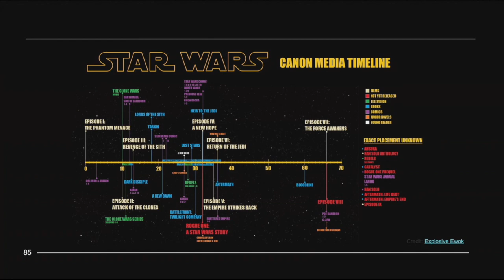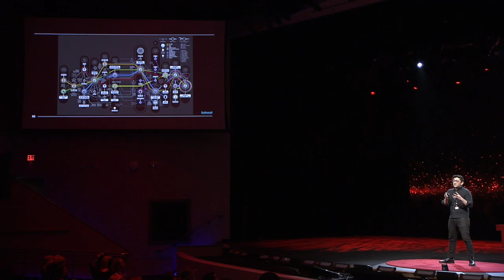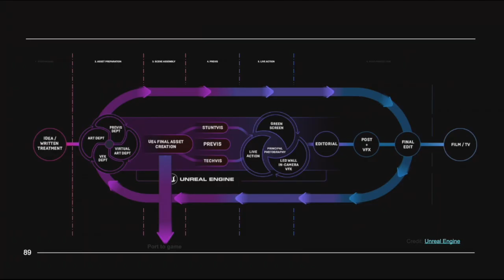How Game Engine Technology Will Change How We Tell Stories | Danny Firpo | TEDxAustin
How Virtual Production will revolutionize the way we consume media by integrating interactivity and nonlinear storytelling to create the future of transmedia. CEO and CO-founder of All of it Now, Danny has a background in Live Event and TV production, Virtual Production, system design, and digital marketing. He brings a diverse background of practical effects, live production, and brand marketing to every project. This talk was given at a TEDx event using the TED conference format but independently organized by a local community.